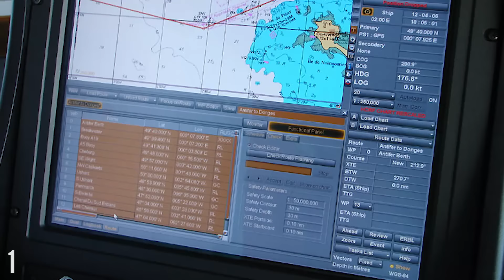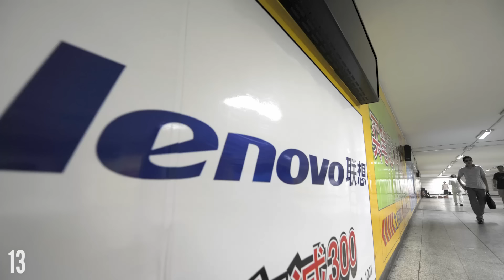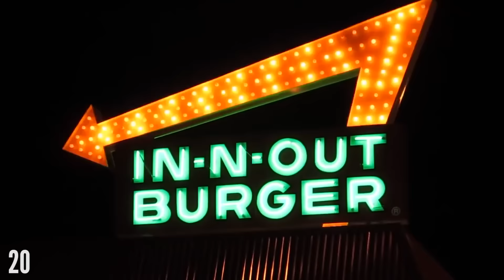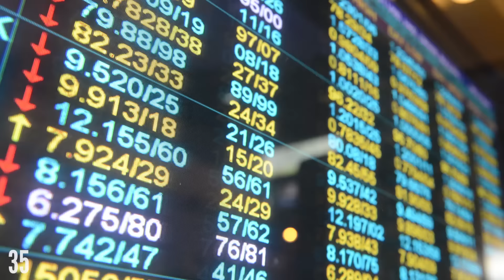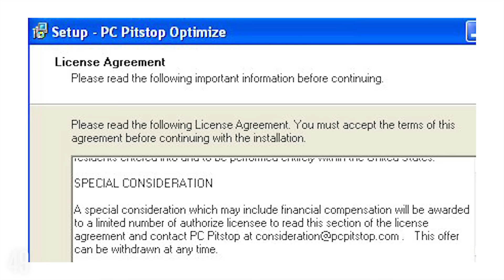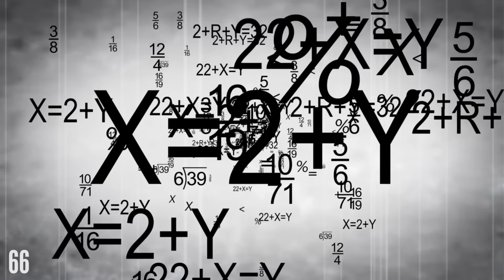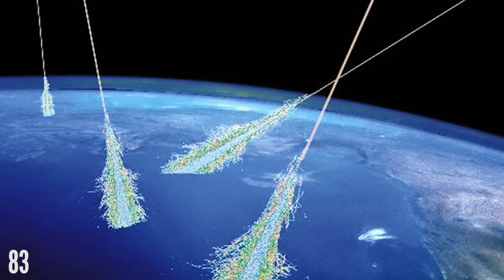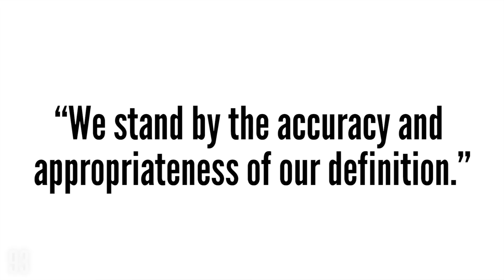100 Incredible Facts! RIF 100